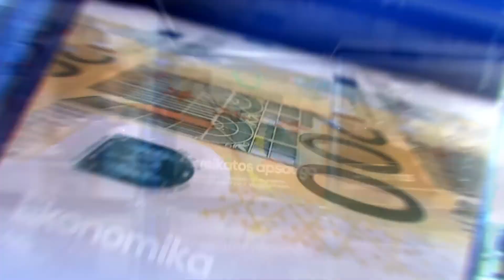„Alfa taškas“: kodėl dabartinė Vyriausybė pati nepopuliariausia nuo A. Kubiliaus premjeravimo laikų?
Ingridos Šimonytės vadovaujama Vyriausybė pati nepopuliariausia nuo Andriaus Kubiliaus premjeravimo laikų. Kodėl? – atsakymų į šį klausimą laidoje „Alfa taškas“ ieškojo politologas Vytautas Dumbliauskas ir komunikacijos specialistas Linas Kontrimas.